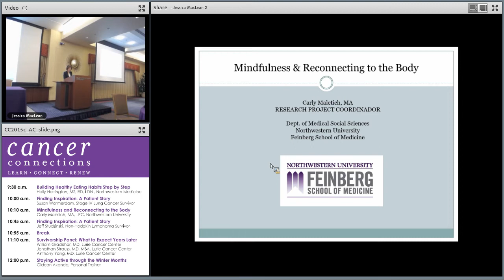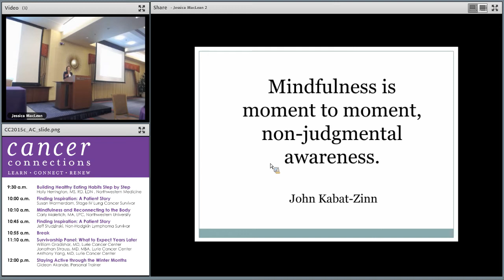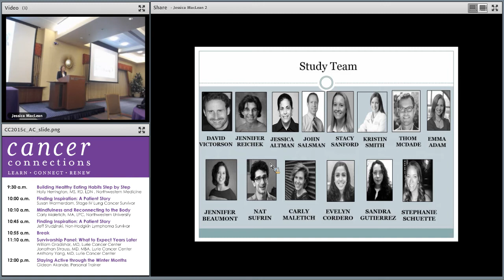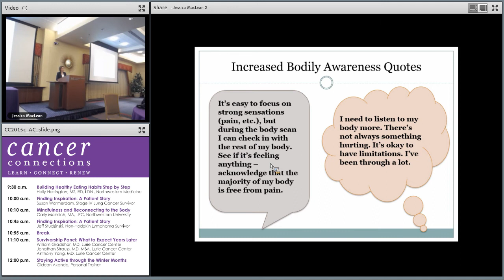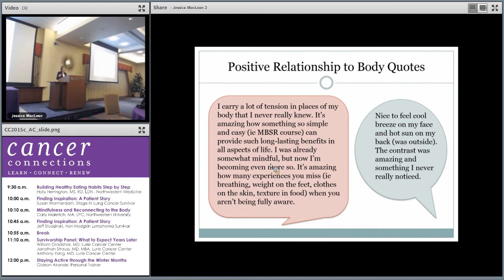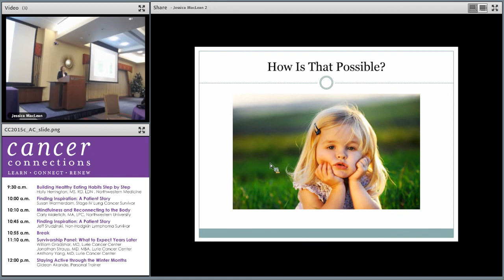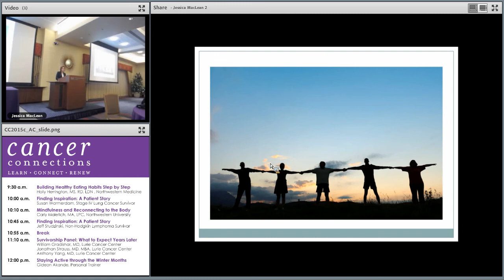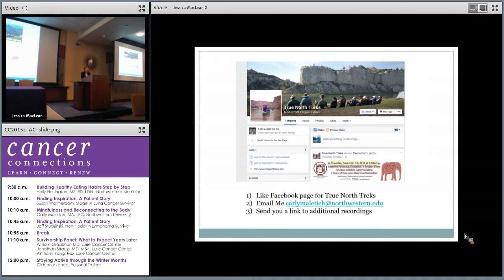Cancer Connections - Mindfulness and Reconnecting to the Body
Carly Maletich, MA, LPC
Northwestern University
November 21, 2015
Lurie Cancer Center, Chicago